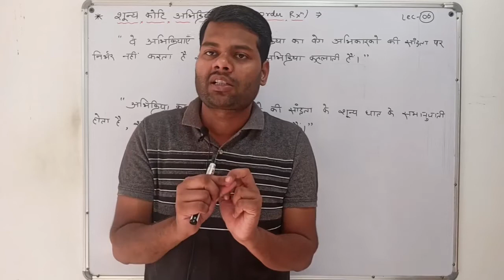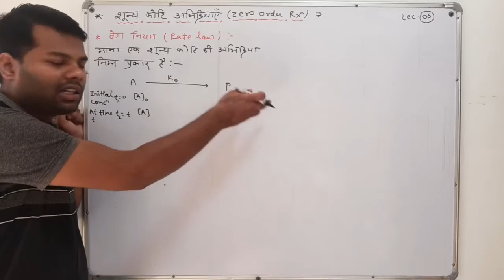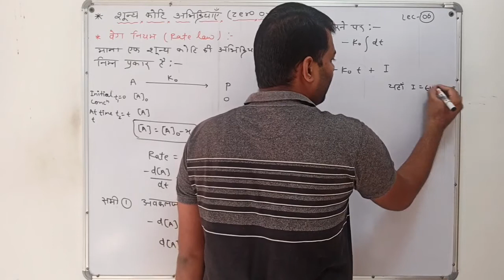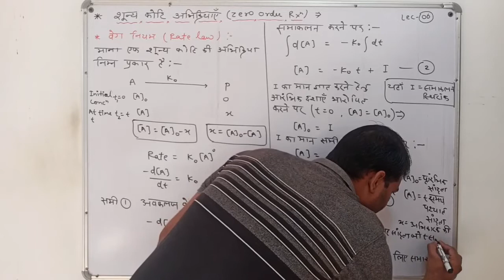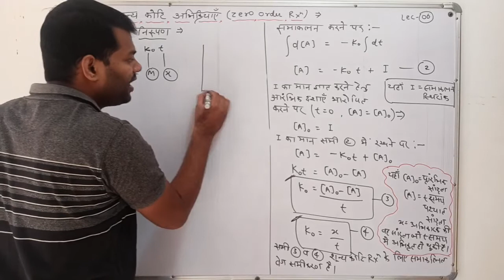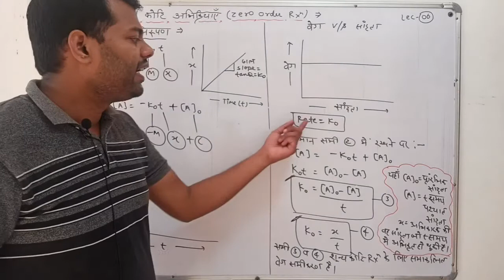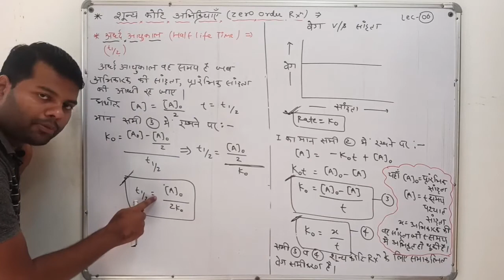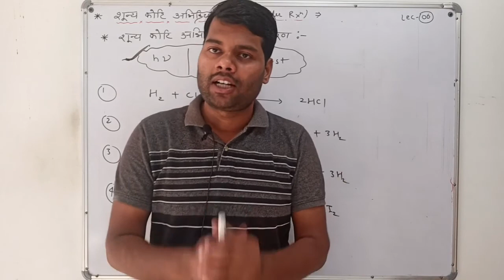Class 12 Chemistry Chemical Kinetics In Hindi | Zero Order Reaction Class 12 Chemistry | Lec- 6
About This Videos :- Class 12 Chemistry Chemical Kinetics In Hindi | Zero Order Reaction Class 12 Chemistry | Lec- 6

Es video me aapko chemical kinetics Chapter 4 me zero Order Reaction with example ko Hindi Me padhaya ja rha hai .

1. chemical kinetics class 12
2. chemical kinetics class 12 in hindi
3. chemical kinetics class 12 in hindi
4. chemical kinetics class 12 hindi medium
5. class 12 chemistry chapter chemical kinetics in hindi
6. class 12 chemistry chapter chemical kinetics
7. chemical kinetics
8. chemical kinetics class 12 by ajay ojha
9. chemical kinetics class 12 one shot
10. chemical kinetics one shot
11. rate of reaction
12. rate of reaction chemistry
13. rate of reaction in hindi
14. rate of reaction class 12
15. rate of reaction class 12 chemistry
16. class 12 chemistry chapter 4 chemical kinetics
17. class 12 chemistry chapter 4 chemical kinetics in hindi
18. class 12 chemistry chemical kinetics
19. class 12 chemistry chemical kinetics in hindi
20. class 12 chemistry chapter 4 chemical kinetics in one shot
21. zero order reaction class 12
22. zero order reaction in hindi
23. zero order reaction class 12 chemistry
24. zero order reaction chemistry
25. class 12 chemistry chapter 4 chemical kinetics in hindi
26. zero order reaction example

क्रिस्टलीय ठोसो का वर्गीकरण | Class 12 Solid State Chapter 1| Lec - 2 | By Ajay Ojha | Hindi Medium

Class 12 Chemistry Chapter 3 Electrochemistry | Electrolytic Cell | Faraday Law Of Electrolysis In Hindi | Lec - 2

Class 12 Chemistry Chemical Kinetics In Hindi |  Relation Between Rate Of Reaction And Stoichiometry | Lec - 2 | By Ajay Ojha

Class 12 Chemistry Chemical Kinetics In Hindi | Rate Of Reaction And Rate Constant | Lec - 3 | By Ajay Ojha

Class 12 Chemistry Chemical Kinetics In Hindi | Rate Law Expression| Order Of Reaction | Molecularity | Lec- 4

Class 12 Chemistry Chemical Kinetics In Hindi| Factors Affecting the Rate Of Chemical Reaction In Hindi | Lec- 5